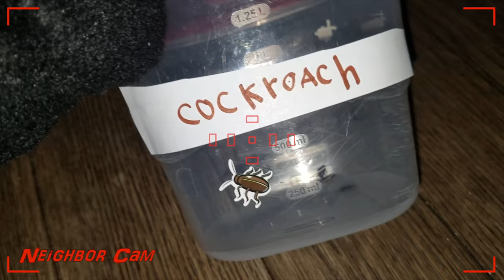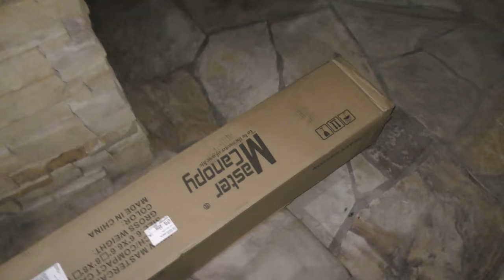Hello Neighbor in Real Life in the Dark Steals Our Balloon Friends!! Scavenger Hunt!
Hello Neighbor Steals Our Friends in the Dark!!!

Our Quarantine Balloon Friends Get Stolen by Hello Neighbor in Real Life in the Dark!!! Since Madison had a birthday last week, we had lots of leftover balloons around the house. The girls decided to start naming them and calling them their friends. So today we wanted to show you all of their new friends but they were gone! We went on a scavenger hunt around the house to look for them but not before the lights all turned off. Now we had to search in the dark and you won't believe who was sneaking around in the house, Hello Neighbor! He even decided to take our friends and hide them outside! To make it worse, he set up a trap at the end of the hallway and tricked us so that he could give us a jump scare. Luckily we found them all and tricked him out of the house.